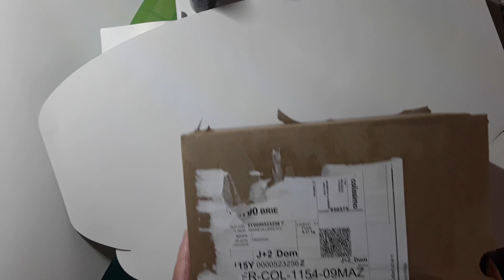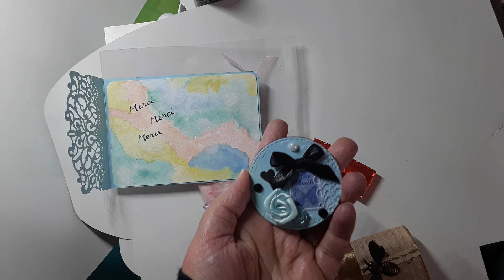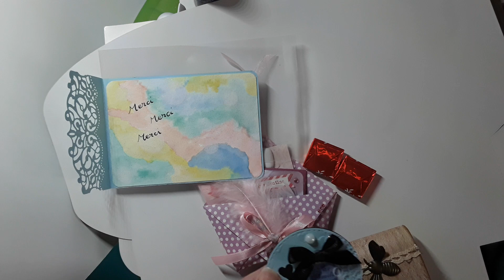MERCI DALIGON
Une jolie surprise dans ma boîte aux lettres